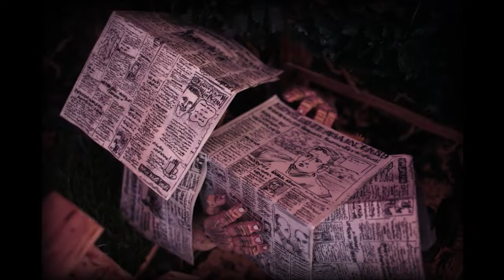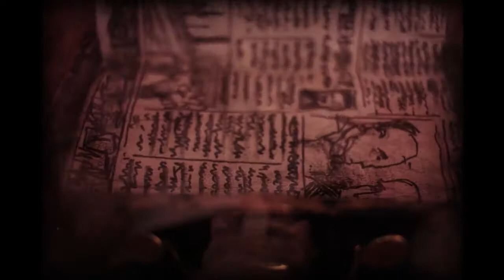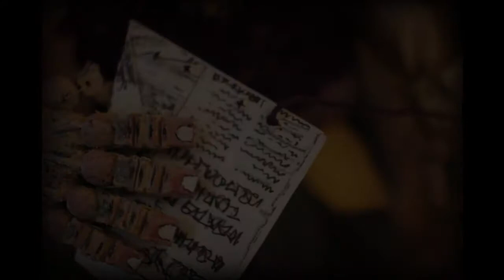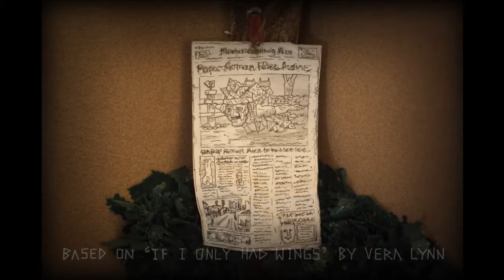Paper Airman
'Corky' (the old man puppet made from old wine corks) awakes from under his newspapers and diligently sets off towards his destination- All the while ignored by the shadows of busy folk heading the other way. However, his creaking joints make his progress slow but he shuffles on regardless.
Undeterred by the sad loss of his favourite cap and newspaper he makes a replacement origami hat... And a paper plane. These give him an ingenious idea! In the words of Vera Lynn, 'If I Only Had Wings...'
The wonderful score is composed and arranged (and sang) by Danny Ryan dannyryansound.com